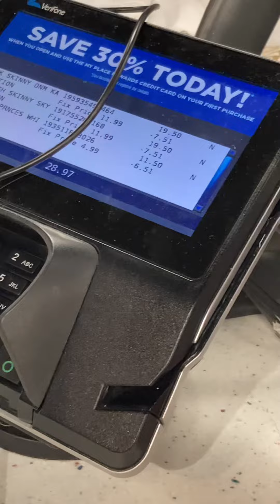My sister’s party￼ she￼ ￼ just turned 15